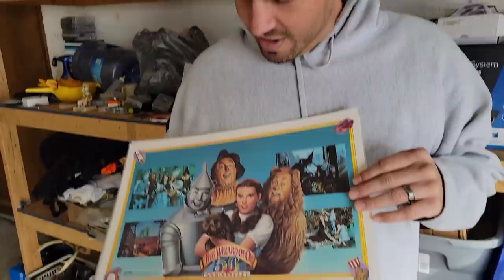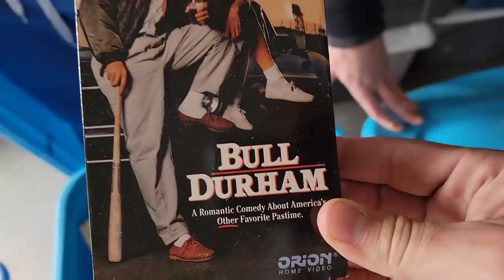OLD LANDLORD CAN'T STEAL THIS TRAILER FROM US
Jeremy & George needed to call all hands on deck down at the Florida Ranch, after finding the What The Hale$ camp in complete disrepair this past December

After a 15 hour drive, Christian, Patience, Taking A Rizk and Whatcha Doing Willis are all ready to fix everything that is broken

The list of broken things continues to grow as the list of things fixed grows as well

BUT now they are back in Ohio with a full trailer and longing for Florida

PUBLISHED ON:
1.20.22